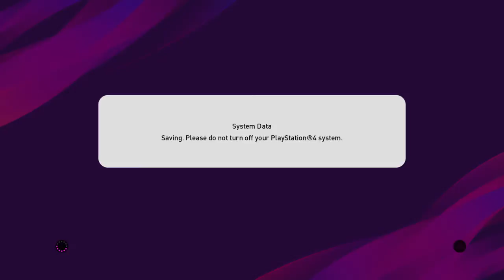Matchday for ds to watch